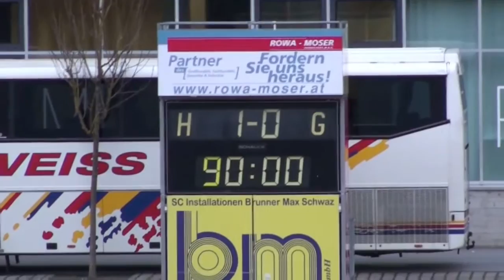Regionalliga West: SC Schwaz - FC Hard, 17. Runde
Mit einem Traumtor zwei Minuten vor Spielende sicherte Neuerwerbung Sinan Bicer den in Unterzahl spielenden Schwazer Kickern einen Auftakterfolg gegen die Gäste aus Vorarlberg.